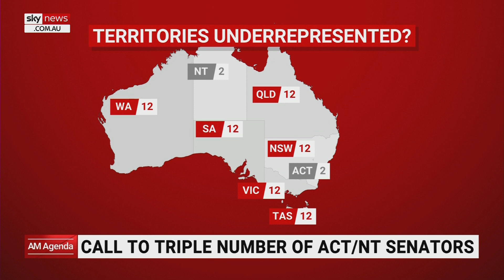Electoral review submission suggests an under-represented NT triple its Senators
Independent Senator David Pocock has launched an unlikely push for Australia to get more Senators.

The former Wallaby says the ACT and Northern Territory are vastly under-represented in the Senate, with just two Senators each, compared to 12 for each of the states.

In a submission to a committee reviewing Australia's electoral system, Mr Pocock is pushing parliament to triple the Territories' allocated Senators to six.